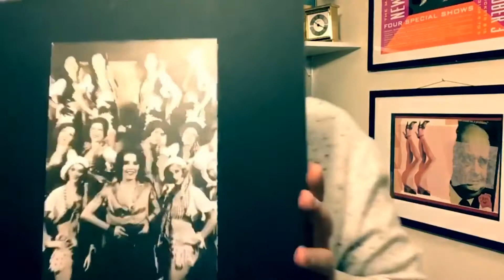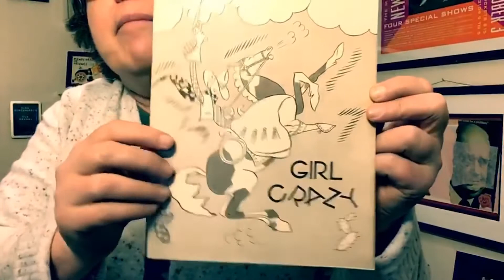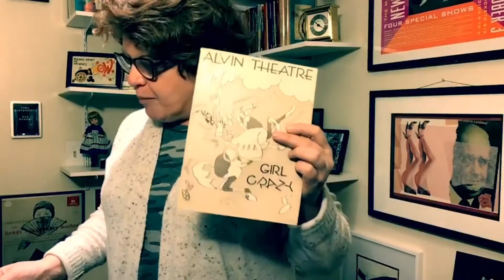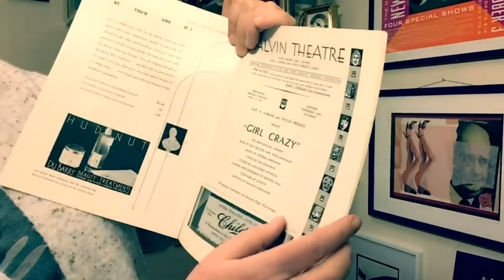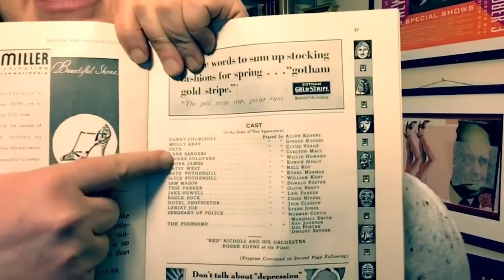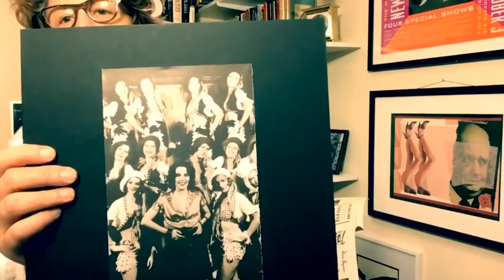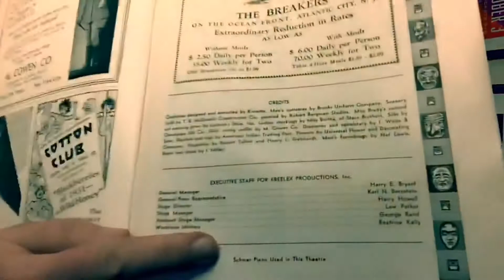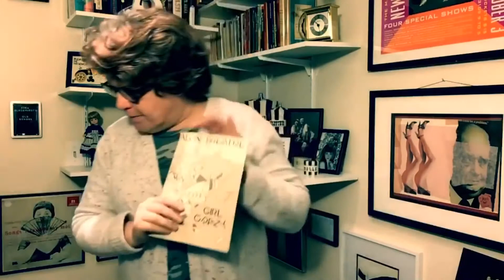TheEthelMermanPlaybillProject Episode 1: Girl Crazy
Episode 1 of The Ethel Merman Playbill Project is Girl Crazy (1930)

Tuesday, October 14, 1930. Ethel Merman becomes and overnight sensation. Jazz titans fill the orchestra pit. George Gershwin conducts opening night. Two way stretch is invented and Clarence Birdseye patents his frozen vegetable routine. It’s the beginning of Ethel Merman’s Broadway. The gal from Astoria becomes a very bright spot in a depressed country. She’s keeping up her steno skills though because she doesn’t have time to spell it all out for you.

Created and Edited by Klea Blackhurst
Produced by Andrea Prestinario